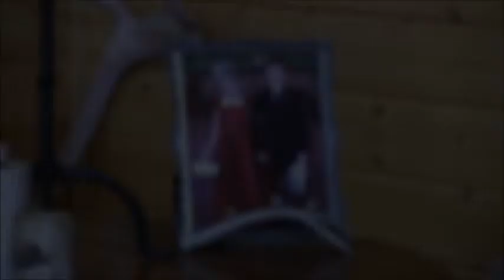Mark Kayser shows you how to display shed antlers